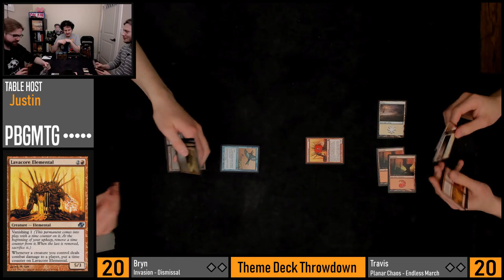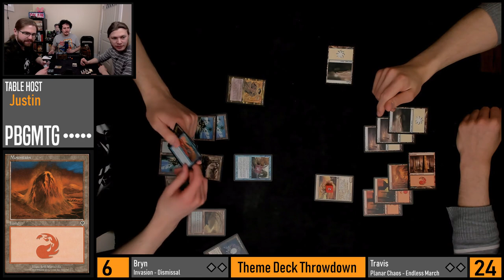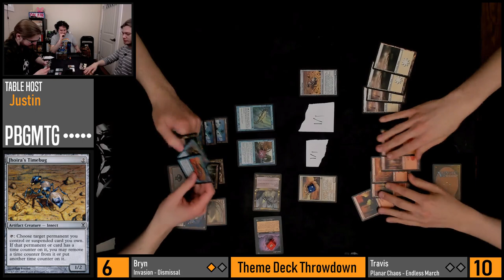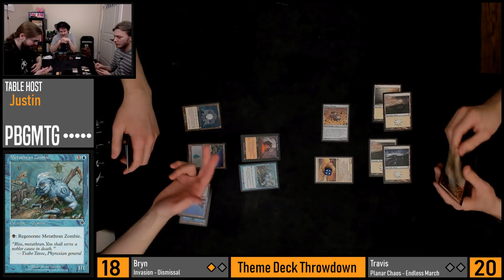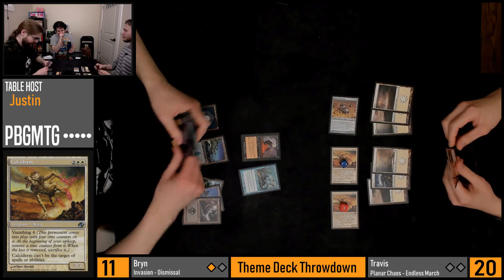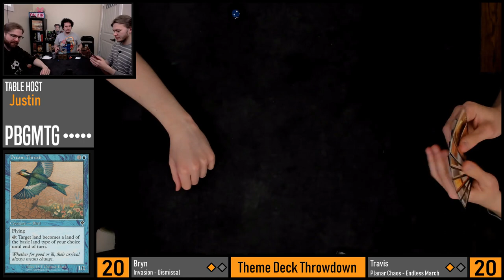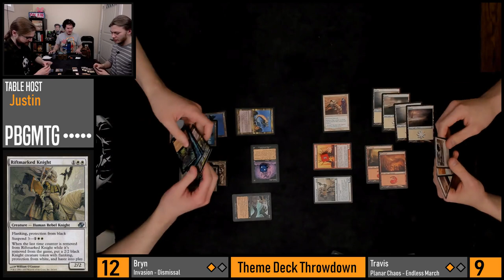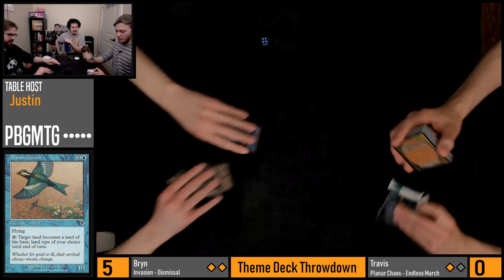Calciderm Chaos | SATURDAY MORNING MAGIC | #3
Travis and Bryn face off. And Russell makes a daring escape.